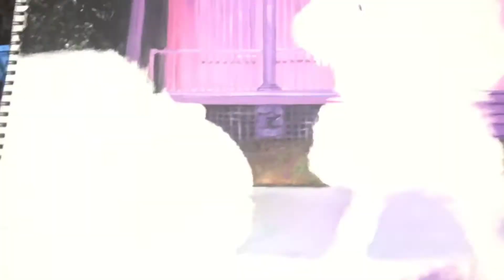ARIANA GRANDE CUSTOM PAINTING (Bridget Winder Art)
ARIANA GRANDE CUSTOM PAINTING
7 RINGS.
(18x24 water-based oils)
All of my art is free hand and all of my art is for sale. I often have slots open for customs every month so if you ever have any questions about purchasing a particular piece or having a custom piece done - painting or drawing - just message me and we will discuss pricing, sizing, and style.